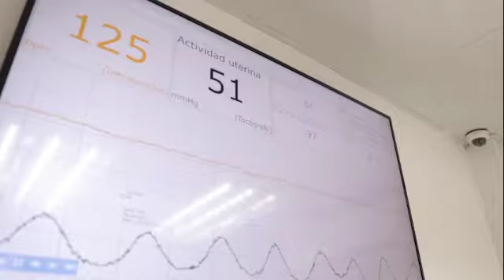UNIREMHOS ofrece maestría en Enfermería Pediátrica